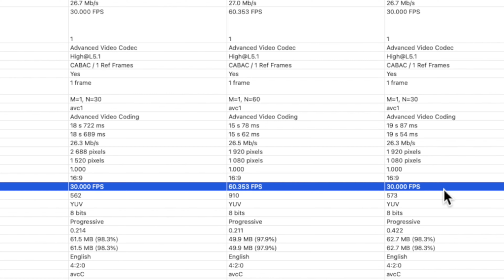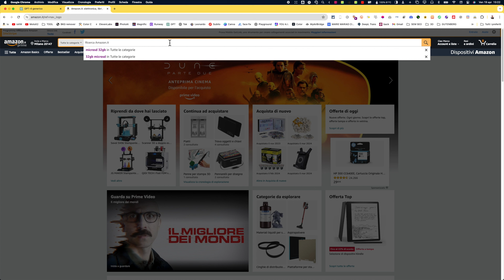Cerco la 👉🏻 MIGLIORE 👈🏻 Action Cam Economica del 2024: Cerastes V8 4k mini Action Camera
SE A VOI i prezzi risultano più alti: provate accedendo da qua 👉🏻
Welcome Deal (io ci ho pagato un monitor da 230€ solo 145€) 👉🏻

(consiglio di mettere insieme un po' di acquisti perché sarà lo sconto più importante che riuscirete ad ottenere da Aliexpress, dipende da vari fattori, ma potrebbe arrivare anche al 20%).
Eventualmente fate le prove con un secondo account di un parente perché fra me e Noemi per esempio ogni tanto c'è qualche euro di differenza sullo stesso oggetto (fanno il cosiddetto dynamic pricing).

0:00 44€ per una Action Cam 4k... sarà valida?
0:41 Pin Cushion, sensiblità EV: prime osservazioni
1:28 Clip Encoding: 4K60 vs 4K30
2:18 Very Low Bitrate
2:55 Sportellino equivoco
3:28 Pinzetta per cambiare la memory card
3:57 Buona resa Low Light
4:42 Davvero waterproof
5:02 Slow Motion 4x
5:25 Low light in moto e antivento microfono
6:02 Settaggio EV per sensibilità luce
7:02 Antishake in bicicletta
7:52 Test sperimentale compensazione vibrazioni
9:24 La monto sul tagliaerba!
9:52 Schermo visibile anche di giorno ma colori sfalsati
10:24 Altoparlante potente
11:09 Prova audio da 70cm a 5 metri
12:24 Valutazione finale Cerastes V8 mini 4K

Ogni commento è benvenuto! (sarò sincero, faccio molta fatica a starci dietro, adesso pure con la casa di produzione, ma appena ho un attimo ci provo!!!)